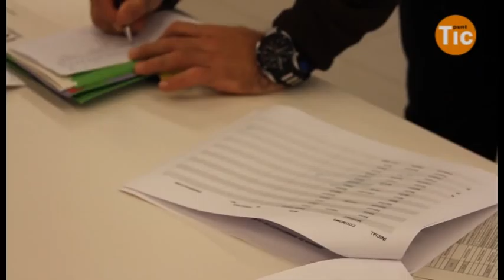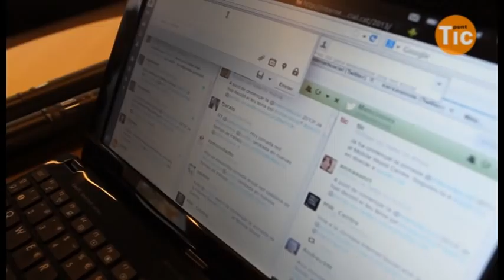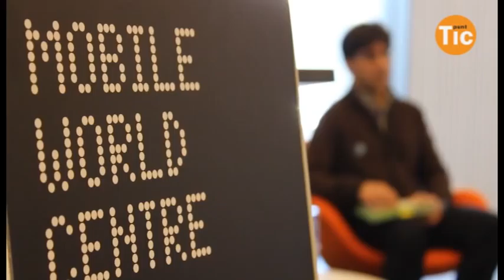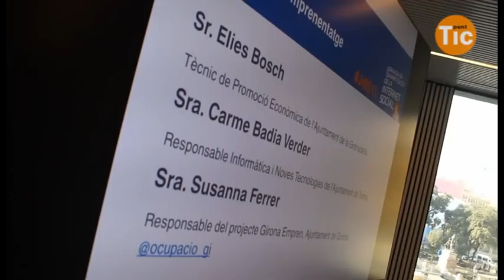Jornada de Dinamització de la Internet Social 2013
Més de 125 persones van participar el passat 13 de desembre a la Jornada de dinamització de la Internet Social. Va ser un punt de trobada per a professionals de diferents àmbits i no hi van faltar experiències innovadores de la Xarxa Punt TIC. El ressò a les xarxes socials, especialment a Twitter, va ser molt significatiu.

Concretament, es van fer 534 piulades amb el hashtag de la jornada, JdIS13, des de 91 comptes de Twitter. Alguns dels missatges publicats en aquesta comunitat de microblogging difonien les paraules i declaracions dels ponents i d'altres generaven debat al voltant del que s'anava parlant a les taules rodones. També va ser una eina per donar l'opinió sobre els projectes exposats i felicitar els promotors de les iniciatives.

La Jornada de dinamització de la Internet Social, organitzada per la Direcció General de Telecomunicacions i Societat de la Informació, se celebra cada any amb la voluntat de ser un punt de trobada dels dinamitzadors/ores de la Xarxa Punt TIC, així com d'altres professionals TIC.

Enguany va tenir lloc el 13 de desembre, al Mobile World Centre de Barcelona. Es va centrar en les noves maneres de treballar i hi van participar 127 persones. També es va poder seguir en directe per Internet. En total, es van produir 632 connexions a l'streaming durant tot el matí i el moment amb més usuaris connectats simultàniament va ser durant la intervenció de la Maite Moreno amb 30 "viewers".